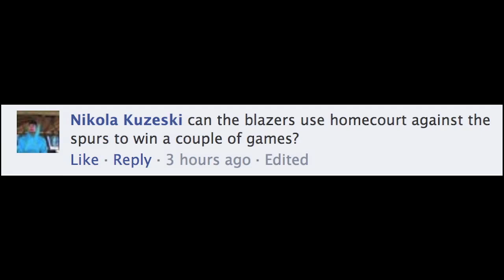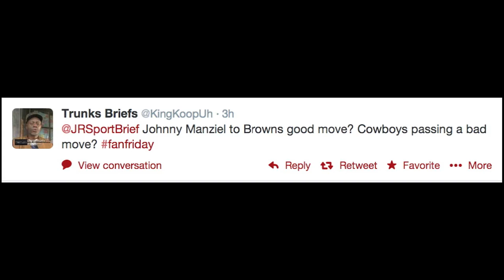Johnny Manziel Drafted by the Cleveland Browns! Good Move?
Johnny Manziel was drafted by the Cleveland Browns last night at #22 of the first round! Will he work out and be their QB of the future? Plus who wins the World Cup? Can the Blazers beat the Spurs? It's Fan Friday, all about YOU!